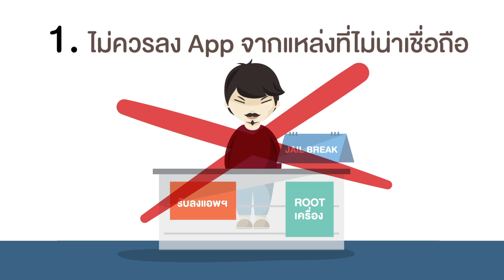IT TIPS จาก เอไอเอส : SPY PHONE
TIPS ดีๆ ที่ให้คุณใช้งานไอทีอย่างปลอดภัย